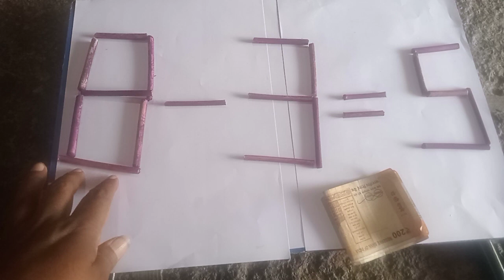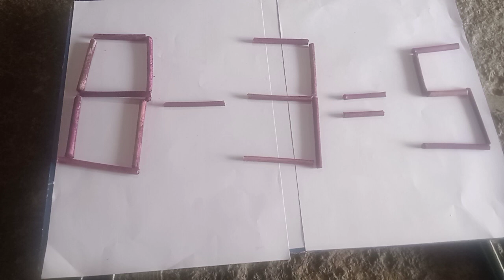ಬುದ್ದಿವಂತರಿಗೆ ಮಾತ್ರ 9-9=5